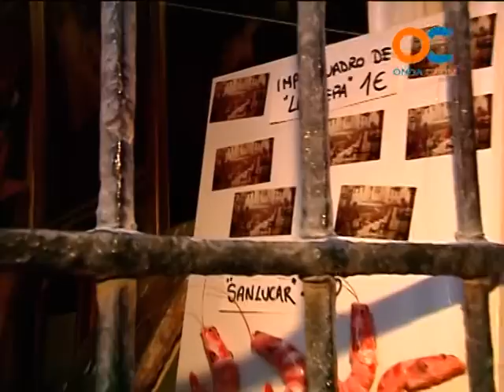REPORTEROS OC 23-11-11